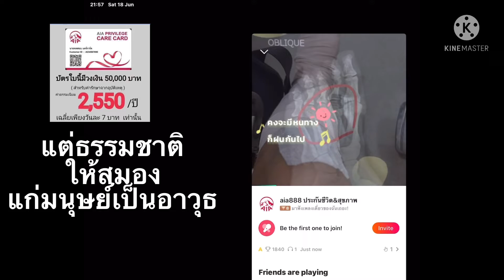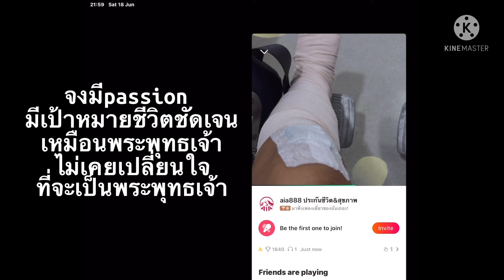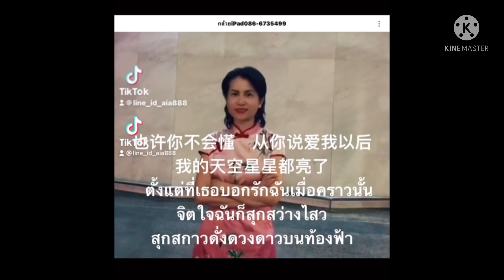ตะกายดาว